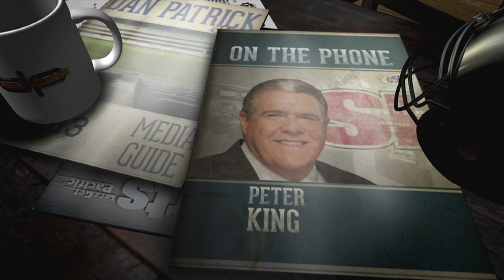Peter King on The Dan Patrick Show (Full Interview) 04/19/2016